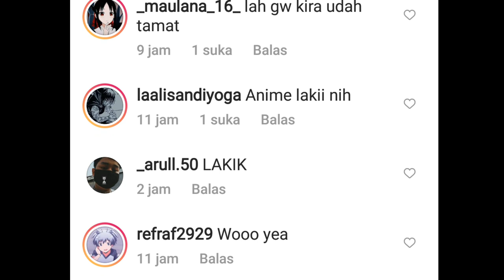Kelanjutan Kobayashi Chi No Maid Dragon S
setelah s2 dari kobayashi chi no maid dragon yaitu yang ada s nya, sekarang udah dapat ova aja nih padahal baru tamat beberapa minggu lalu ya, apakah ini pertanda s3? semoga aja, yang penting fansnya pada senang deh liat naga naga loli aowkwowk

Pembuat : Never Main

Editor : Never Main

Scriptwriter : Never Main

Perlengkapan

Handphone

Software

Edit Thumbnail :
• Pixellab (Playstore)

SUPPORTING EQUIPMENT

• Charger

KEYWORD

Anime
Animefans
Alur cerita anime
Anime action
Anime adventure
Anime shounen
Anime fantasy
Anime supernatural
Anime drama
Rangkuman
Review
Ringkasan
Nisekoi
Anime dub
Anime sub
Anime sub indo
AnimeLovers
AnimLovers
Manga
Anime indo
Channel Anime terbaik
Channel anime bahas alur cerita
Channel alur cerita
Film & Animasi
Komedi
Waifu
Anime 2021
Rekomendasi anime 2021
Rekomendasi anime terbaik
Majo no tabitabi
Elaina
Pasha Lovarian
Anime Ecchi
Anime Comedy
Kobayashi Chi No Maid Dragon S
Kobayashi Maid Dragon S2
Kobayashi Maid Dragon S3
Kobayashi Maid Dragon OVA
Kelanjutan Anime
Kelanjutan Kobayashi Maid Dragon

PRODUCTION